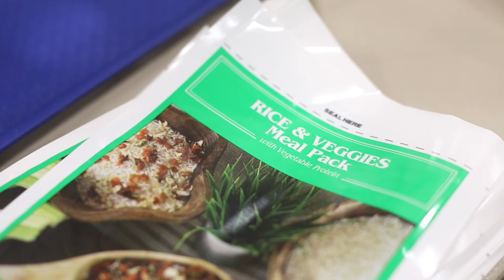Haiti Meal Packing Event 2022